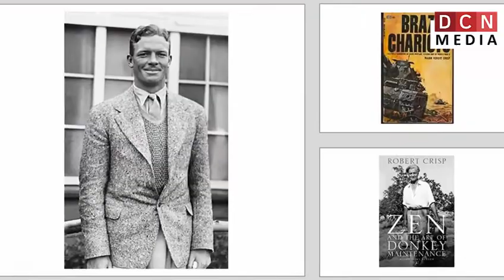2 बार 4 गेंदों पर 4 विकेट लेने वाला इकलौता गेंदबाज बना पत्रकार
2 बार 4 गेंदों पर 4 विकेट लेने वाला इकलौता गेंदबाज बना पत्रकार

Thanks